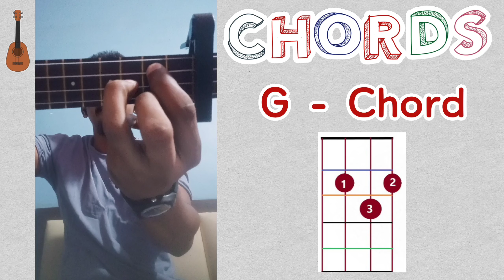Ranjha Ukelele Tutorial | Jasleen Royal | B Praak